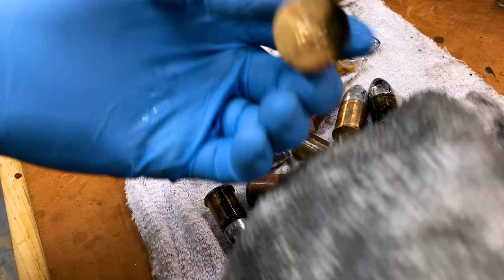Adam Savage's One Day Builds: Hellboy Samaritan Bandolier!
The next stage of Adam's Hellboy Samaritan replica build is to make an accessory...for the accessories! To showcase the handcrafted prop rounds that were recently machined, Adam turns to making a leather bandolier belt of his own design, though inspired by a licensed replica of the movie prop belt. Time to break out Adam's beautiful leatherworking toolkit and make use of a new tool: the leather strap cutter. Plus, Adam gets to weathering and tarnishing the brass shells with a tried and true aging technique!

Shot by Adam Savage and edited by Gunther Kirsch